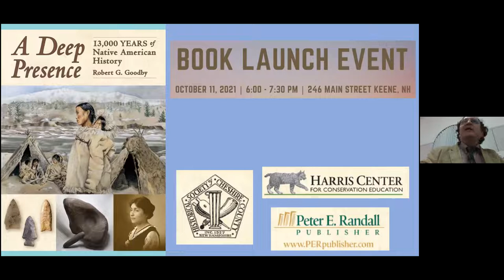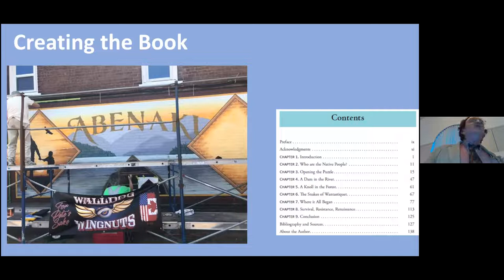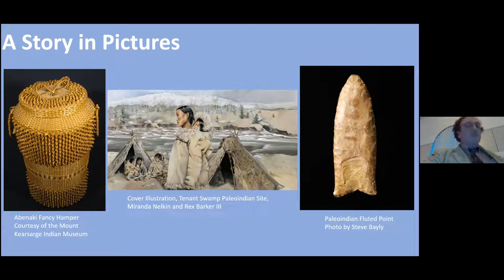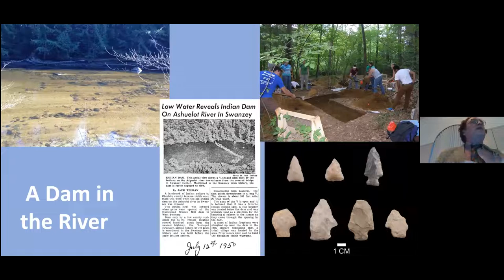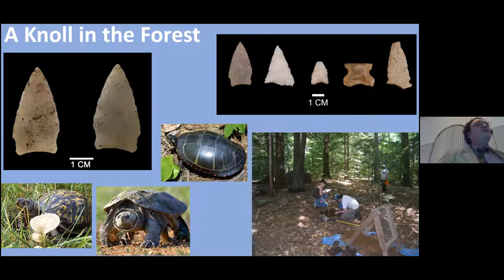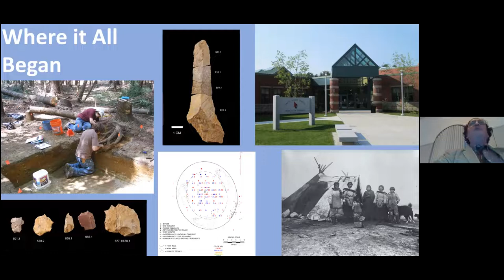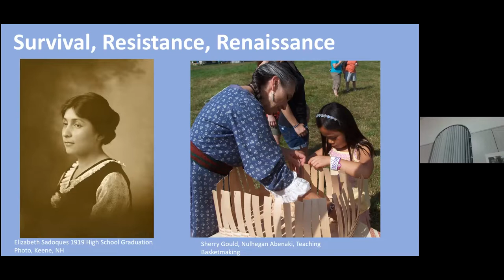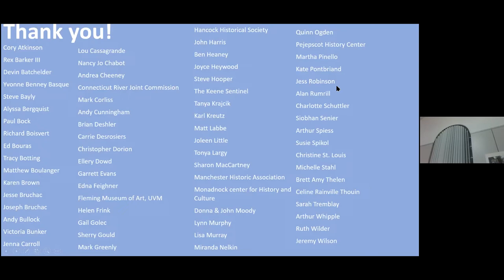"A Deep Presence" by Dr. Robert Goodby: Book Launch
As caribou and the last of the wooly mammoths roamed the land, small groups of Paleoindians endured frigid winters on the edge of a river in what would become Keene, New Hampshire. Thus begins the remarkable story of Native Americans in the Monadnock Region, revealed by archaeologist Robert Goodby in his new book, A Deep Presence: 13,000 Years of Native American History. Richly illustrated with 60 color photographs, this compelling book tells their story in a narrative fashion, presenting evidence from archaeology, written history, and the living traditions of today’s Abenaki people.

A Deep Presence was produced in partnership with the Historical Society of Cheshire County and the Harris Center, who are proud to present this important volume on the region’s first inhabitants. Copies of the book will be available for sale at this special event, and the author will be on hand for questions and autographs.